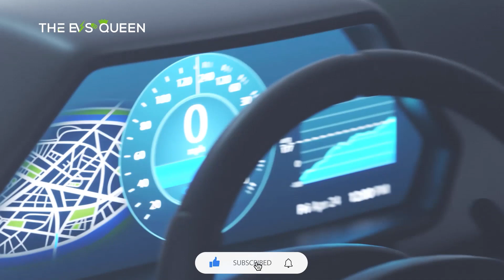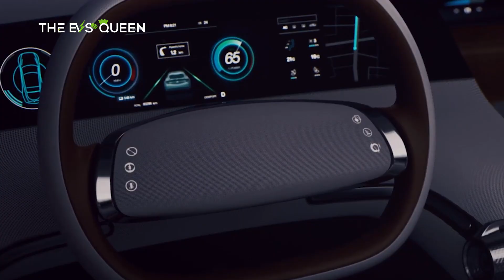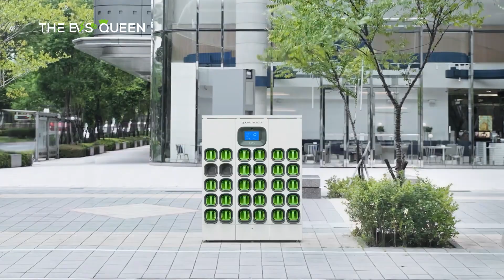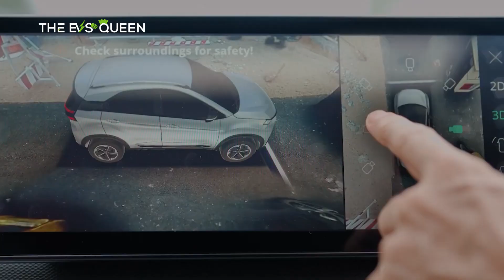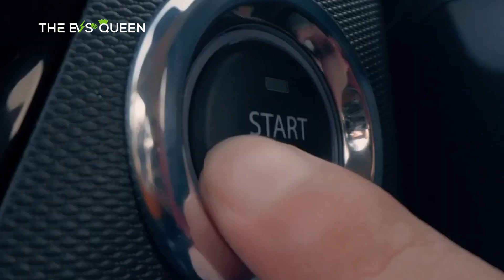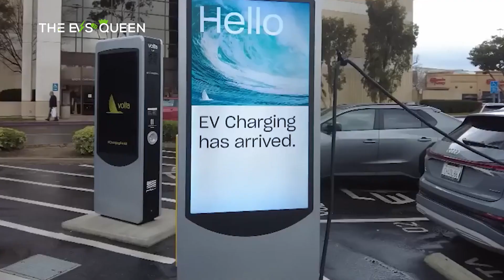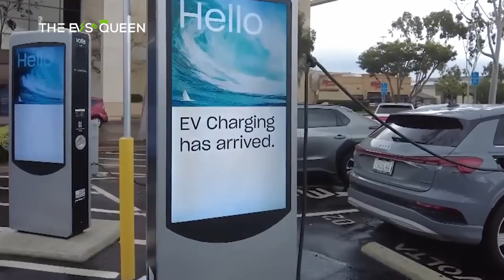Decoding The Forces Fuelling The EV Revolution in India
Skip intro: 0:30